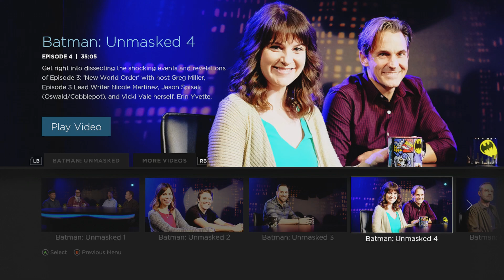Batman Unmasked Part 4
Batman Telltale On Xbox One. All Video's Are Made by me without adding commentary with the intent on helping someone through a tough spot in the game or for mere entertainment. I hope my videos can help you get out of a tough spot.